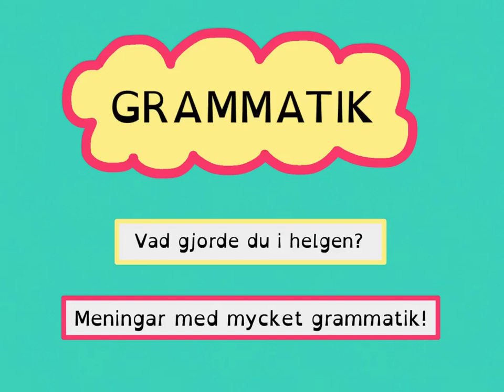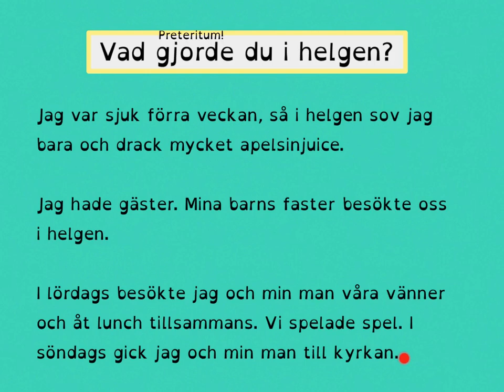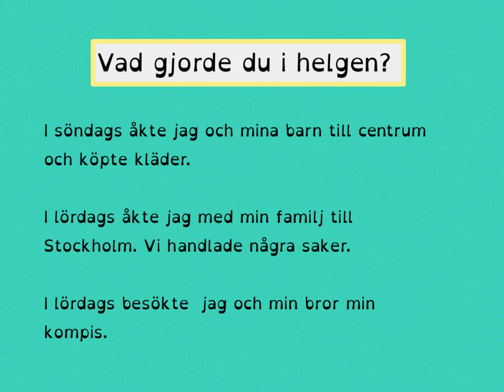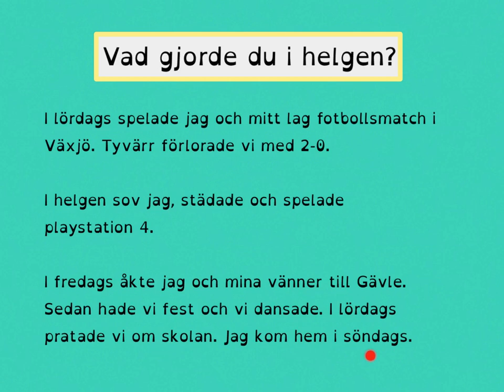GRAMMATIK - verb i preteritum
I min B-kurs pratade vi om vad vi gjorde i helgen. Här får du lyssna på och läsa alla meningar. Jag förklarar grammatiken.